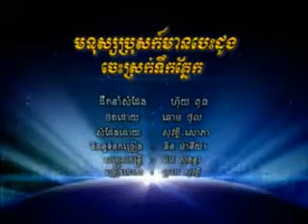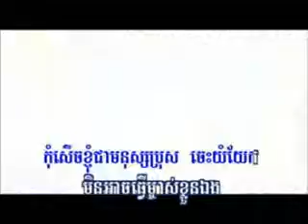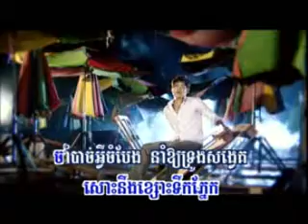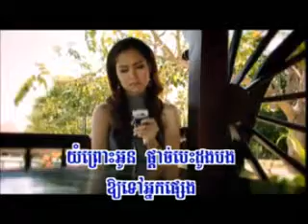mnus pros kor mean besdong srok tirk phnaek RHM vol 149 B